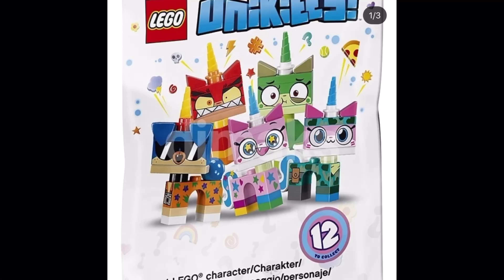All lego unkitty sets leaked and first look